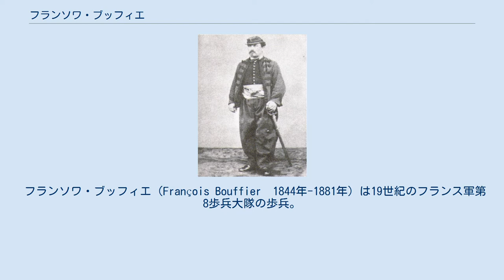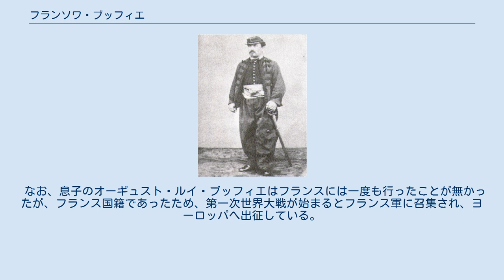フランソワ・ブッフィエ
フランソワ・ブッフィエ 函館にて。
 フランソワ・ブッフィエ（François Bouffier　1844年-1881年）は19世紀のフランス軍第8歩兵大隊の歩兵。
 慶応3年（1867年）、彼はジュール・ブリュネに同伴し、軍事顧問団として日本にやって来た。
軍事顧問団は幕府伝習隊を調練した。
慶応4年（1868年）に戊辰戦争が勃発すると、軍事顧問団の隊長シャノワーヌは勅命によって日本から立ち去った。
しかし、ブッフィエはフランス軍の職を辞し、幕府側で戦い続けることを選んだ。
彼は箱館戦争に参戦し、「蝦夷共和国」軍の四列士満（レジマン、フランス語で連隊を意味する "régiment" をそのまま当て字にした）のうちの一隊の隊長を務めた。
 明治2年4月9日（1868年5月20日）、新政府軍は北海道に上陸、5月11日（6月20日）五稜郭に立て籠もる箱館政権軍に対し、明治新政府軍の総攻撃が開始され、五稜郭は陥落、5月18日（6月27日）総裁・榎本武揚らは新政府軍に投降した。
フランス人らは、榎本の勧めに従い、総攻撃前の5月1日（6月10日）に箱館港に停泊中のフランス船に逃れた。
 その後、ブッフィエは、共に函館で戦ったアルテュール・フォルタン、ジャン・マルランと共に、明治3年（1869年）、当時大阪にあった兵部省に雇われた。
さらにその後、東京に移った兵学寮に雇われた。
ブッフィエは日本女性と結婚し、2人の息子をもうけた。
ブッフィエは1881年に死亡、横浜外国人墓地に埋葬された。
また、彼の2人の息子も同所に埋葬されている。
 なお、息子のオーギュスト・ルイ・ブッフィエはフランスには一度も行ったことが無かったが、フランス国籍であったため、第一次世界大戦が始まるとフランス軍に召集され、ヨーロッパへ出征している。